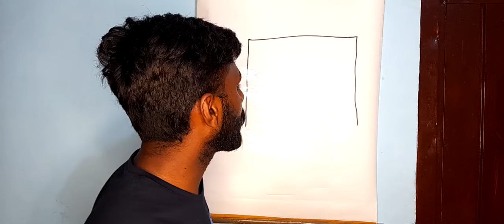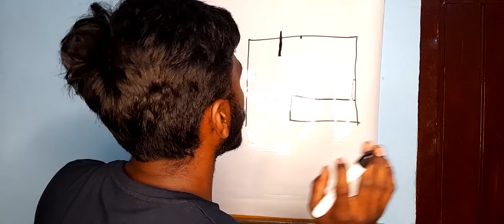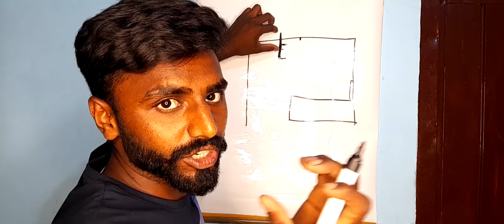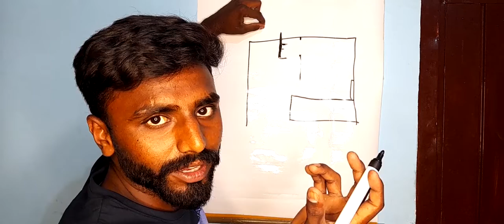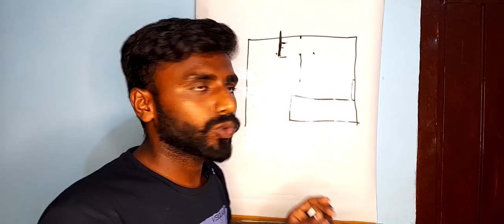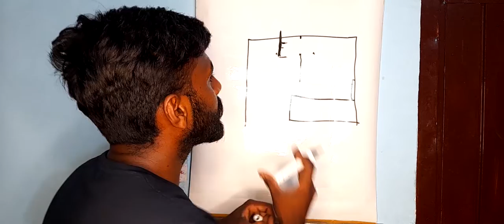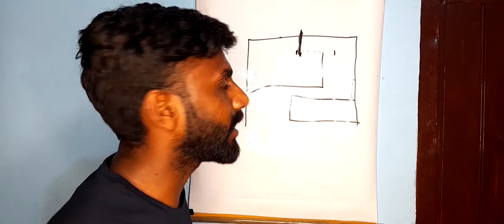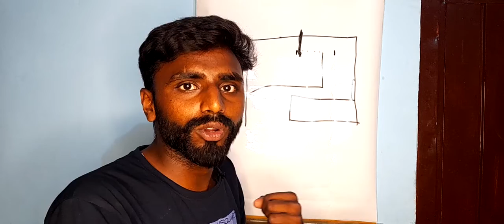ac drain pipe|AC के Drain Pipe का Size कितना रखे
Hello

 guys kaise hain aap log

mera naam hai

Deepak Singh
aur Main Swagat karta hun

 aapka is YouTube channel

mr plumber and electrician

Mein guys is video mein main plumbing ke kaam ki
jankari di hai

aap video ko Shuru Se Lekar and Tak Dekhen

 jisse ki Hamari Aane wali next video ki notification aapko mil sake

 Hamari video ko

 Jarur kare

 Agar mere Kisi bhai ka plumber ke kaam ka question ho to

 comment Jarur Karen

ac fitting

ac pipe fitting

plumber